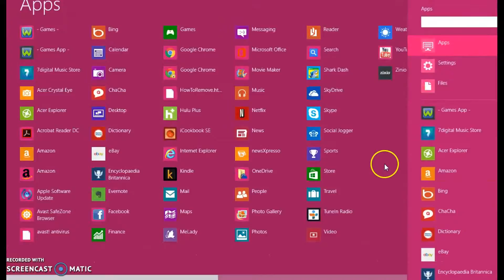My Edited Video